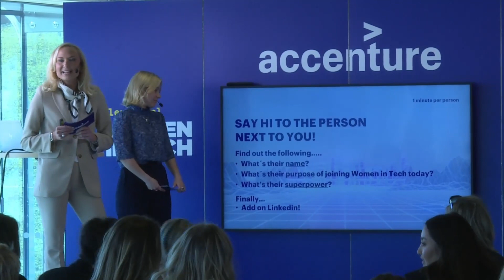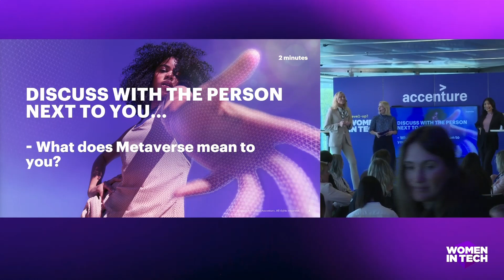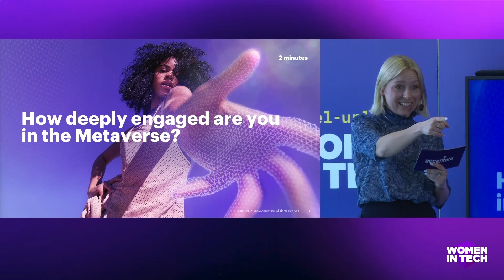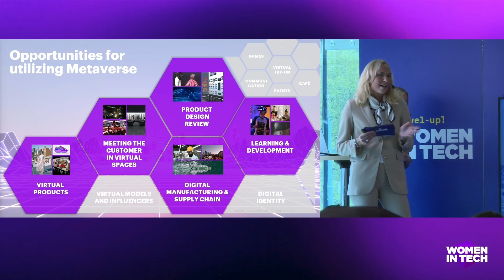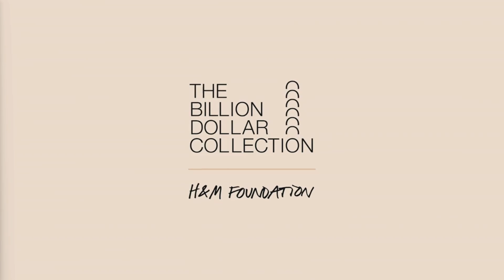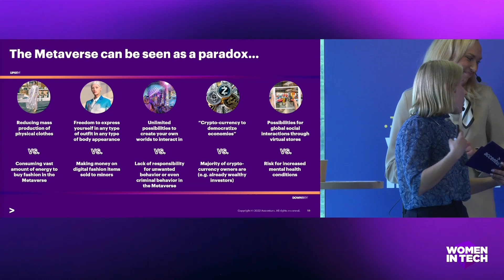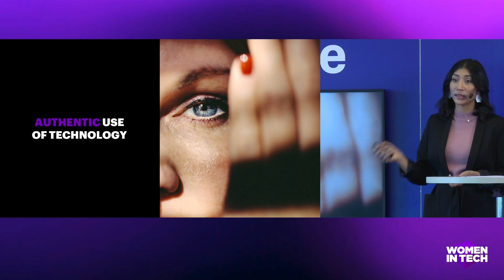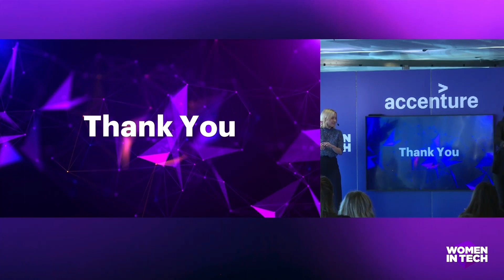Metaverse x Fashion - Navigating The Metaverse Sustainably and Responsibly | Accenture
Speakers: Olivia Johansson, Sara Rahiminejad, Therese Nilsson

This session was a part of WITswe22, a conference arranged by Women In Tech Sweden.